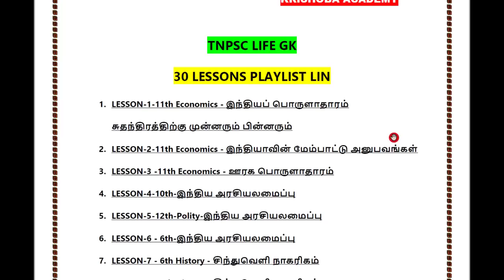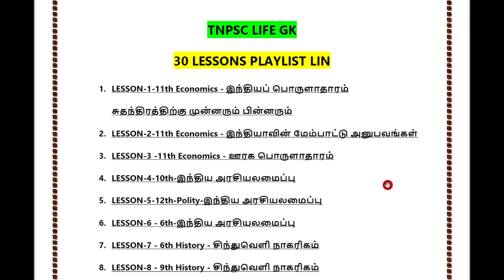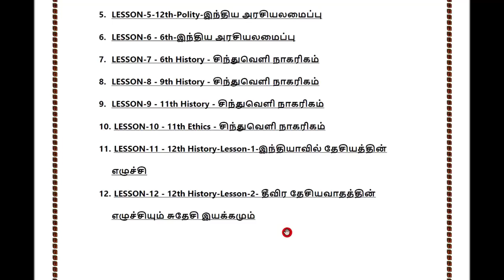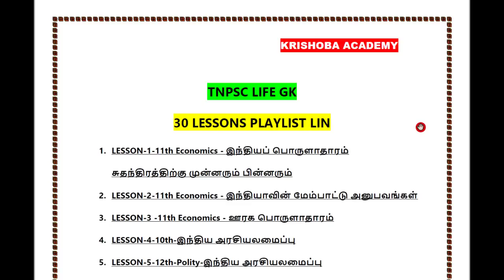| SEPTEMBER-5-MODEL EXAM | SYLLABUS FULL DETAILS | FEES-50 KRISHOBA